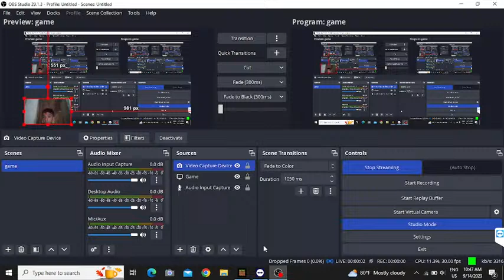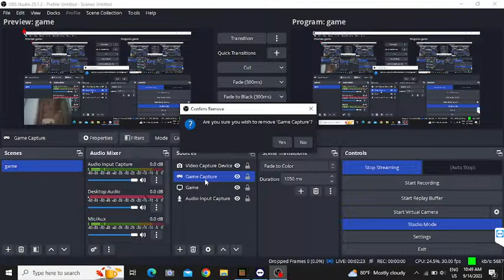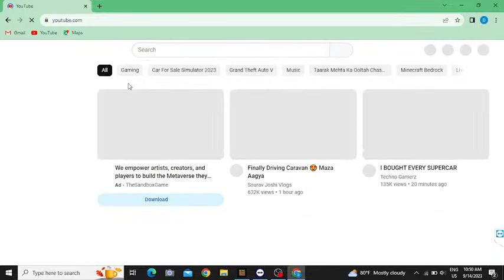DIpson Gamming || Minecraft || Nepali Boy || SUPPORT ME || Aadhikhola , Syangja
MInecraft game play from popular vlogger ,utuber Dipson Poudel